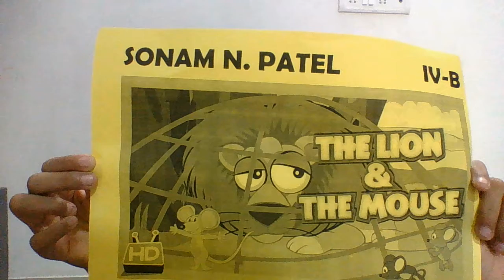Sonam Story Telling - Class IV